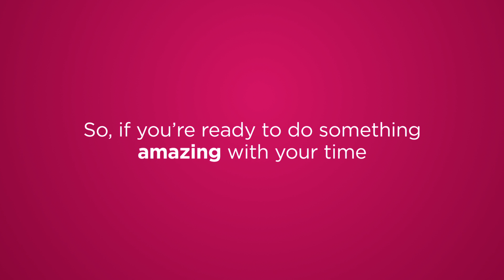Become a gymnastics volunteer!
There is no better time to get involved in our sport. By volunteering, you are giving up the most precious thing you can – your time.